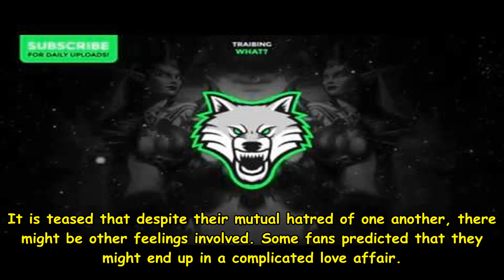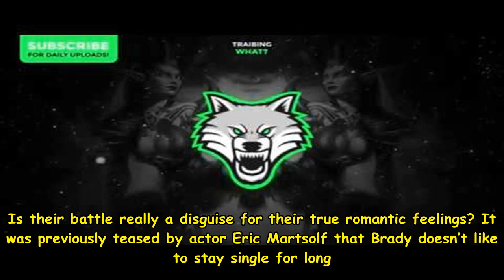DOOL Daily News Update || DAYS ' ':-brady and eve kissing, romantic or manipulate the latest salem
December 15, 2017 Matt Winkelmeyer Getty Images fo...